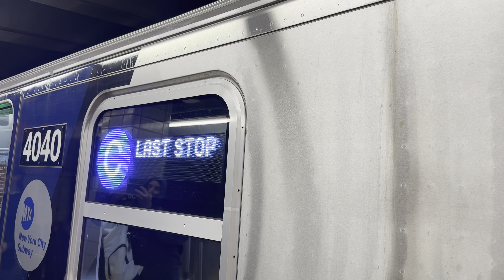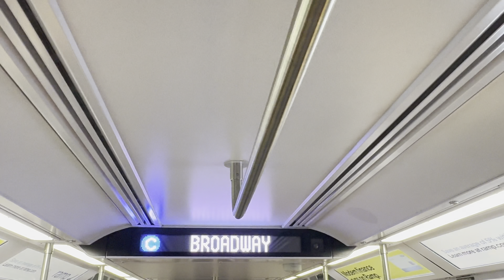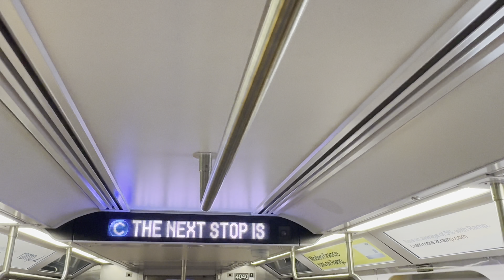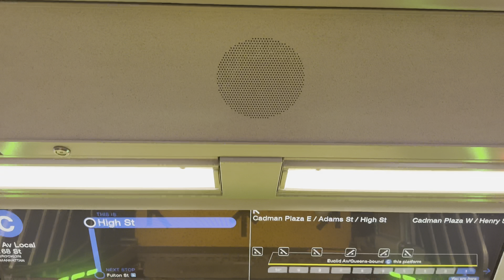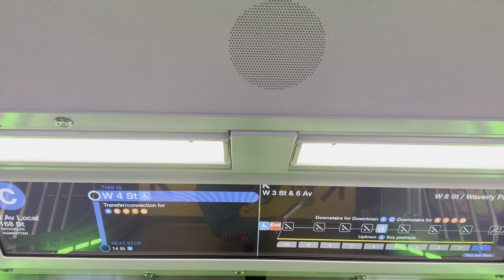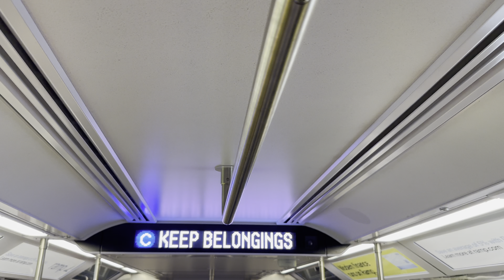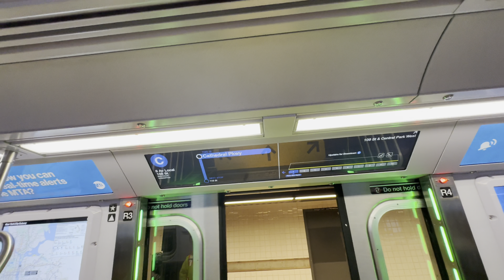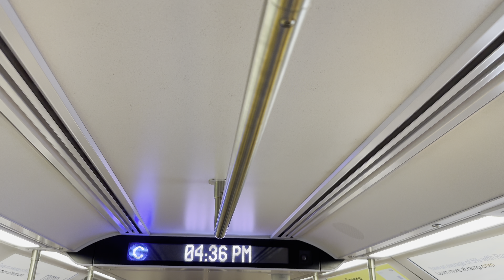1st look about the R211T on the C train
Riding the R211T on the C train on its 1st and up to now it's running fine